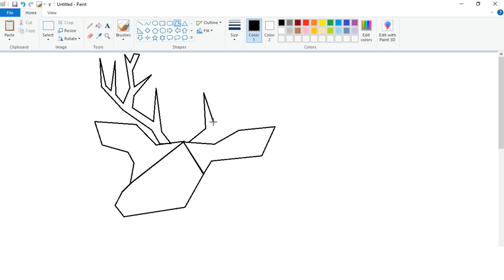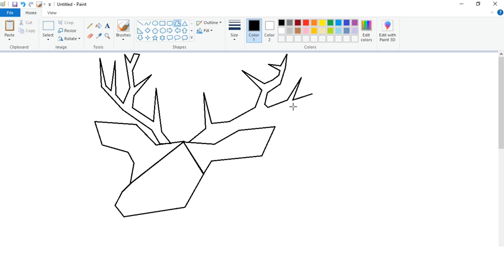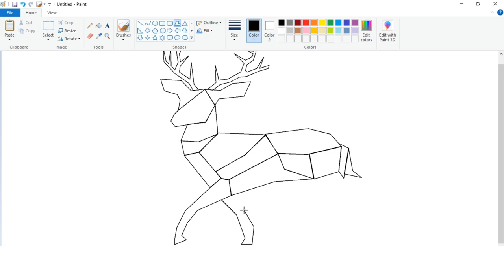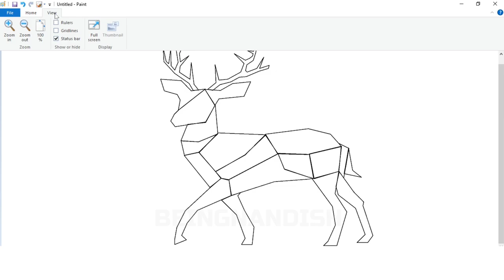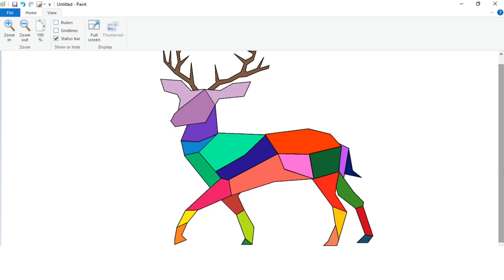How to draw in Ms Paint | Geometric Art Drawing | Geometric Design in Ms Paint.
How to draw Geometric Art in Ms. Paint
Geometric Art Drawing on Computer using Ms. Paint
Computer Drawing easy
How to draw Deer Art step by step
how to draw in computer Paint

Geometric art painting
Geometric art Drawing
Geometric Drawing in Ms. Paint
Geometric art Design
How to draw on Ms. Paint